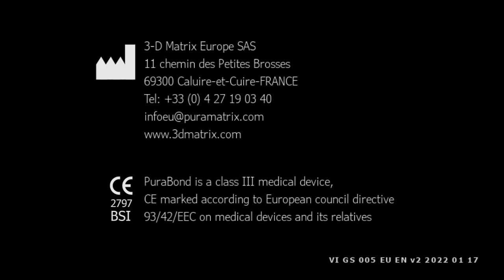PuraBond Animation - Correct Application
A short animation video showing how to apply PuraBond correctly at the bleeding site.

VI GS 005 EU EN v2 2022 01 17